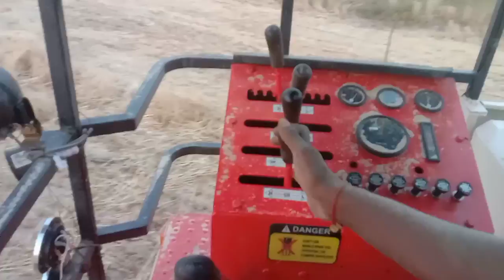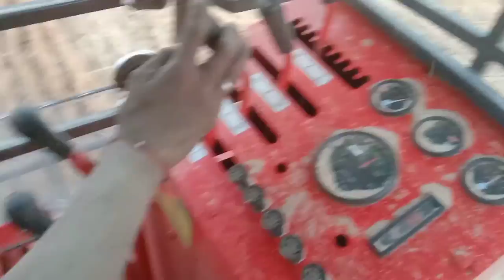कंबाइन#bhusa (तुड़ी) banane Wale combine. mini combine. is season ki sabse best machine. combine se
bhusa banane wali combine. combine . is combine se kamae lakhon. gehun ke season ki puri jankari v combine se kamai is combined se kamae is season mein lakhon rupaye. is season ka sabse best machine product